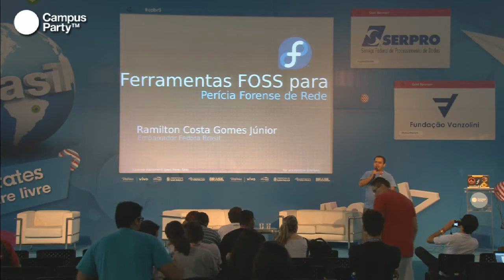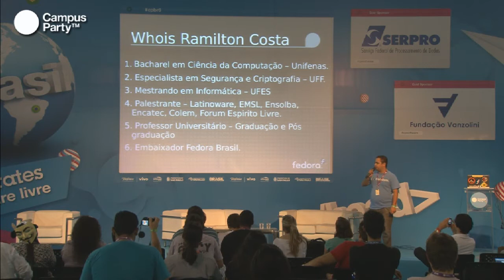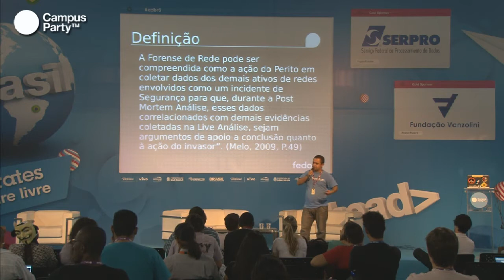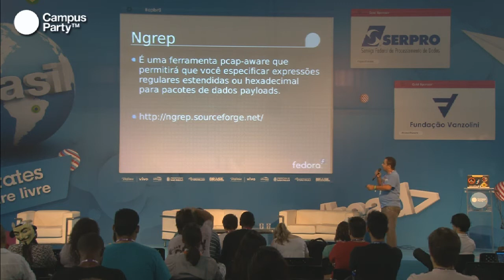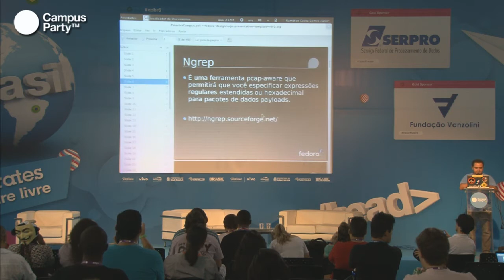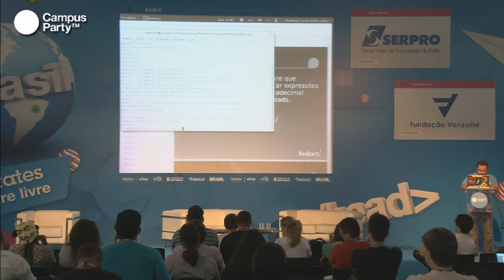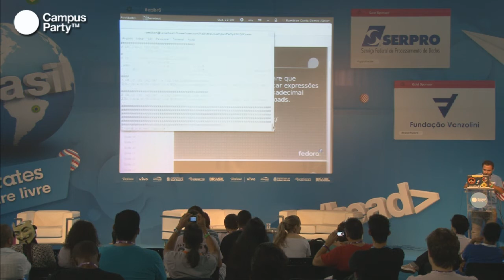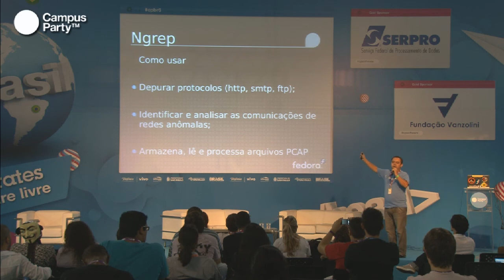CPBR6 - Ferramentas FOSS para Perícia Forense de Rede